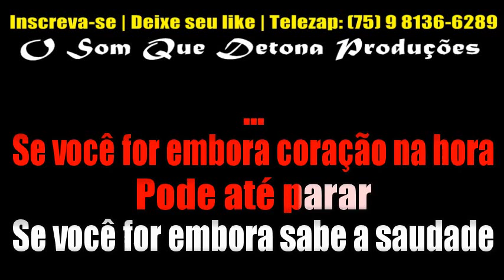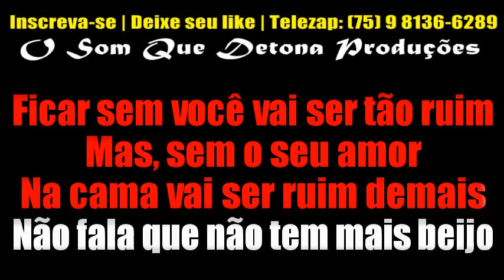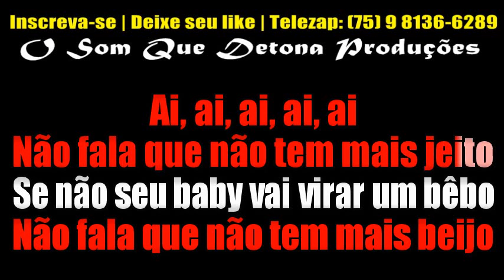KARAOKÊ DE ARROCHA - BABY VIRA BÊBO